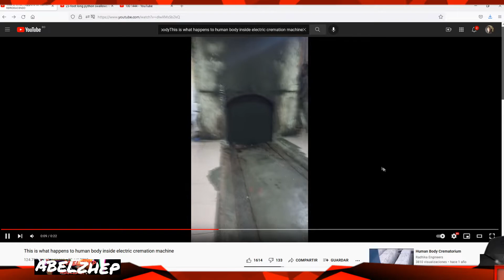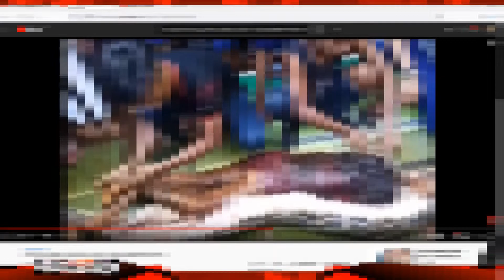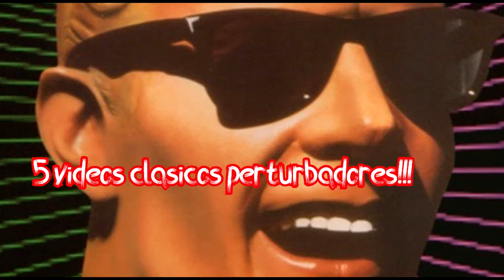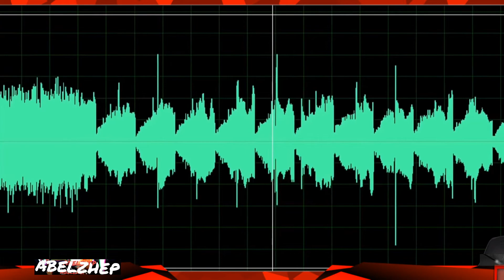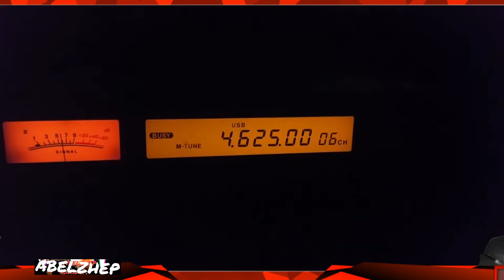¡NO! Busques Esto En Internet. (Material de Horror).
Un video especial por Halloween que espero no te provoque pesadillas!